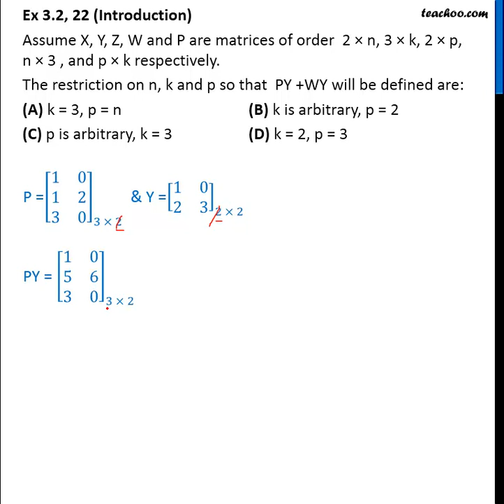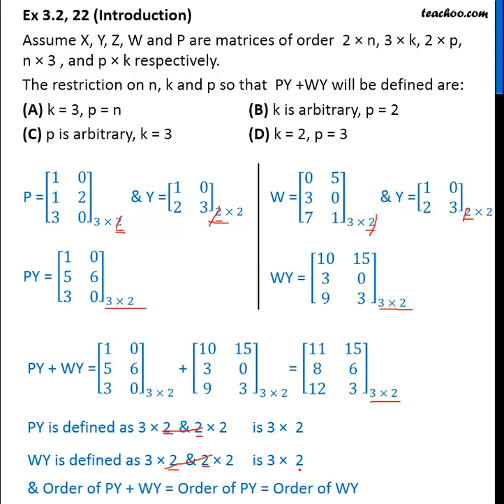Ex 3.2, 21 (Introduction) - Assume X, Y, Z, W and P are matrices of order 2 x n - Teachoo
Get solutions to all questions of Matrices Class 12 You can also find all Maths solutions for Class 6 to 12 And solutions and videos for all subjects of class 6 to 12 — Download Teachoo App: Android IOS — Our SOCIAL MEDIA PROFILES ➡️ Instagram ➡️ LinkedIn ➡️ Twitter ➡️ Facebook — Teachoo is your go-to resource to learn anything. For school students, we provide the most organised content for all subjects for Classes 6 to 12. And for non-school students, we teach Excel, Tax Filing, Accounting, Finance and English speaking. Tags